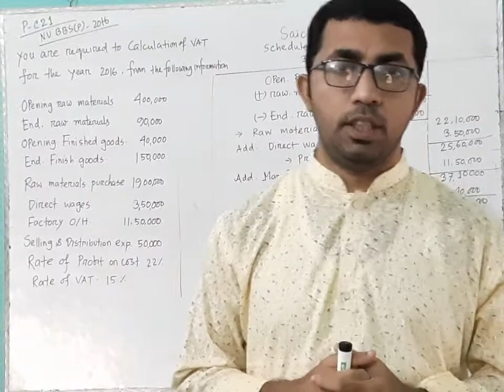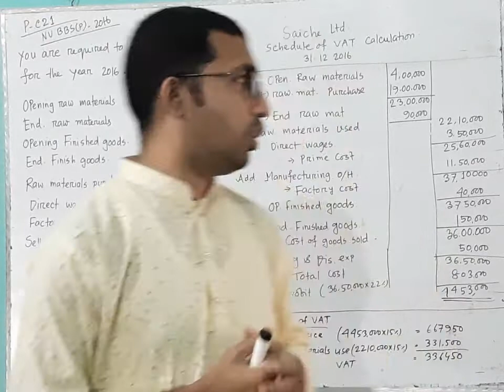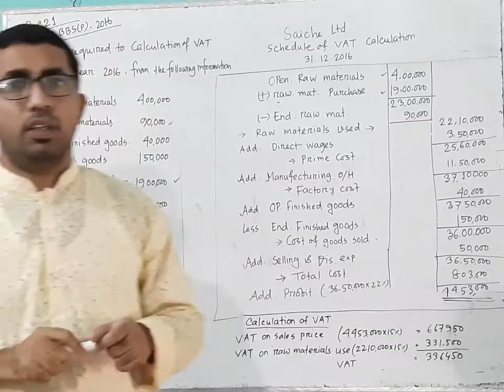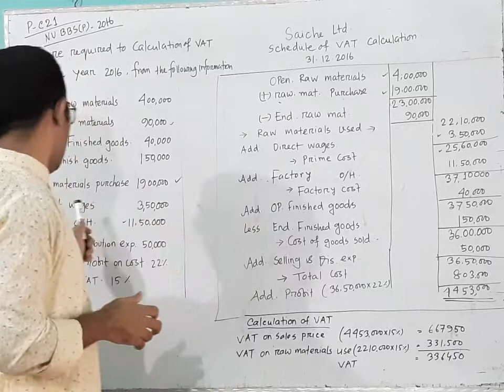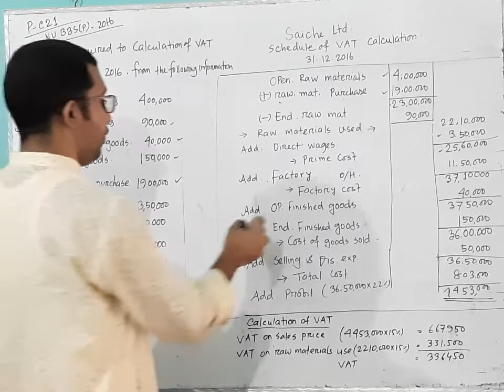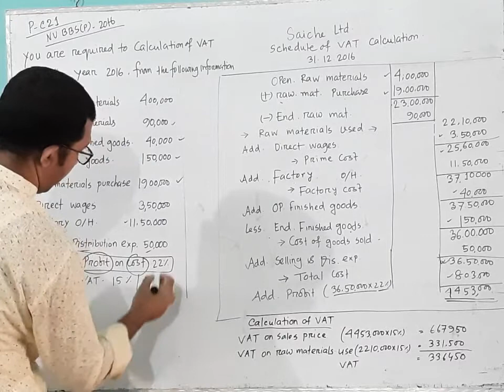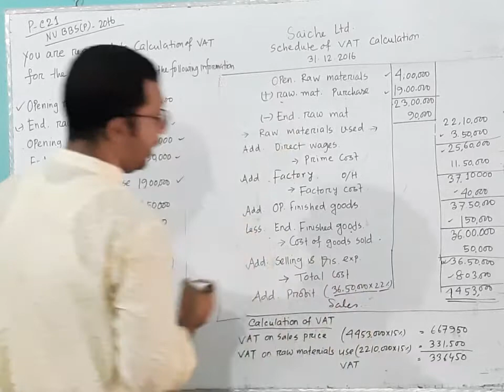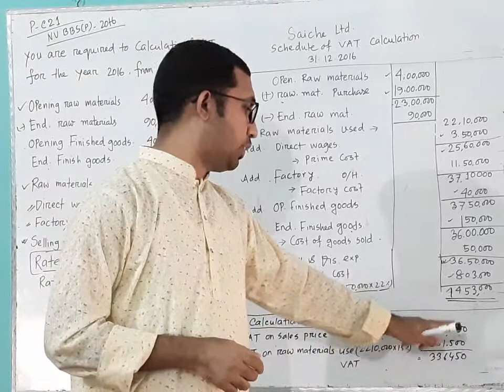Accounting Aspect of VAT। Intermediate Accounting